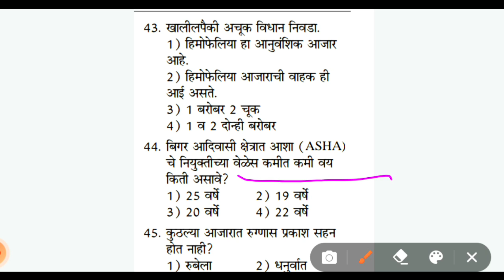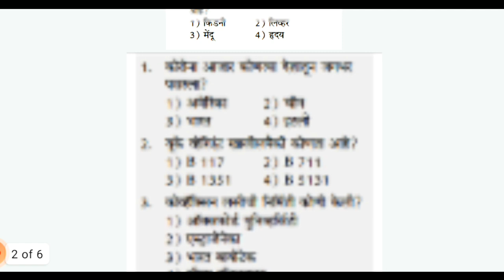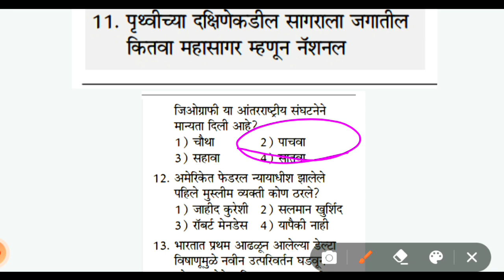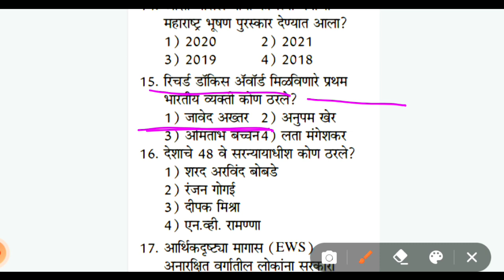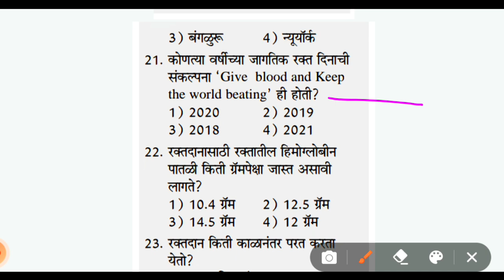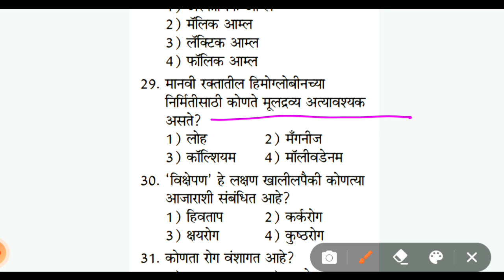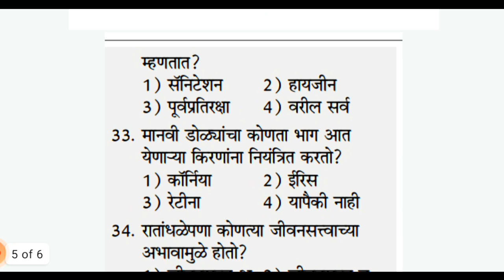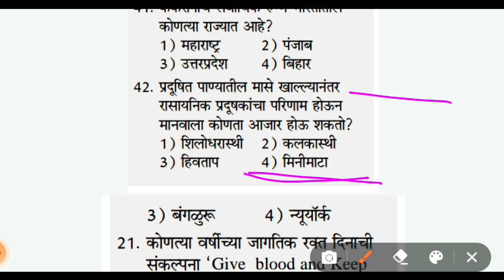Very Highly Suggested Imp Gk For All Exam|This Masterclass Will Definitely Increase Your Knowledge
Mega bharti
Question papers
Marathi grammar
Sarkari noukri
Vanrakshak bharti
Mpsc gk
Upsc gk
Megabharti questions
Mahapariksha 2021
Mahapariksha question 2021
Mahabharti 2021

india gk
samanya dhnyan
mpsc syllabus
mpsc marathi

mpsc gk in marathi
mpsc gk
gk mpsc
mpsc gk questions in marathi
gk for mpsc
mpsc gk question
mpsc gk pdf in marathi
general knowledge in marathi for mpsc
mpsc general knowledge questions and answers in marathi pdf
mpsc general knowledge
mpsc general knowledge questions and answers in marathi
mpsc general knowledge questions and answers
general knowledge for mpsc